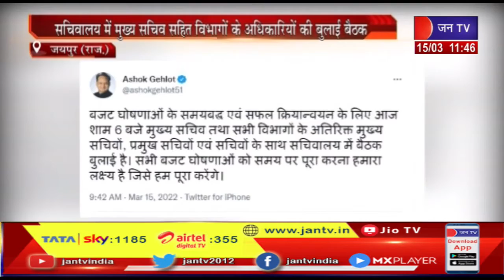Marwar Junction News | 8 साल के बच्चे को रिश्तेदार ने कुँए में फेका, 12 घटे बाद कुंए से निकाला बाहर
News credit-MKP